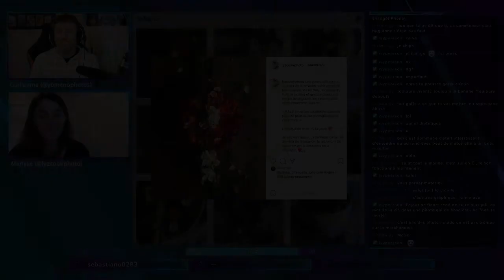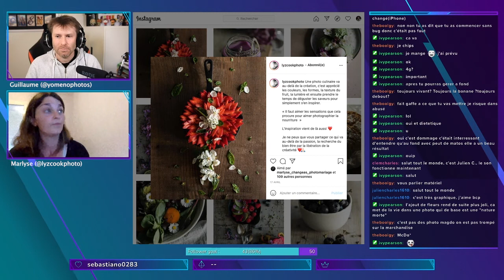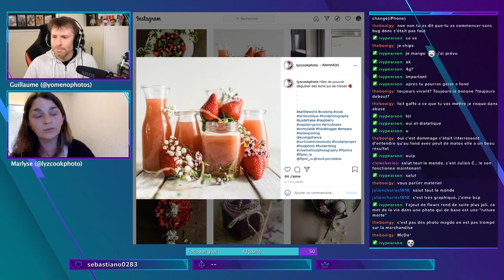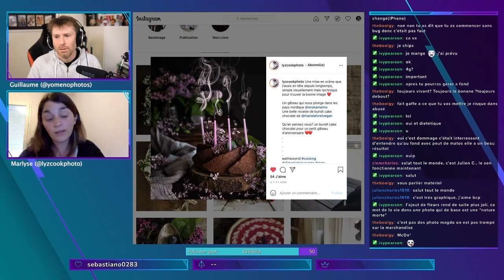Plus de 5 à 6h pour réaliser UNE photo culinaire ! Zoom sur le travail de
Extrait de l'Apéro Photo avec Marlyse Changeas (@lyzcookphoto). Elle nous détaille ici le temps nécessaire pour prendre une photo culinaire.

Retrouvez l'Apéro Photo tous les dimanches à 19h sur Twitch et venez interagir en live !

- Caméra : Canon 5D Mark 4
- Objectif : Tamron 24-70 F/2.8 G2
- Trépied : Modèle compact
- Elgato CamLink 4K
- Eclairage : Elgato Key Light Air
- Prise de son :
Micro Røde NTG-2
Table de mixage : Yamaha MG10XU
Casque : AKG K271 MkII

▶︎ Musiques :
Play with Fire by Rocknstock (Artlist)
Star Night by Wonderland (Artlist)